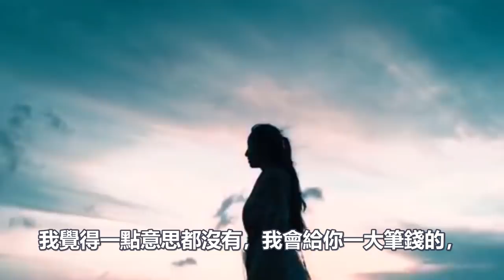離婚前一個晚上老婆在床邊向我提出一個要求 我做完之後 失聲痛哭